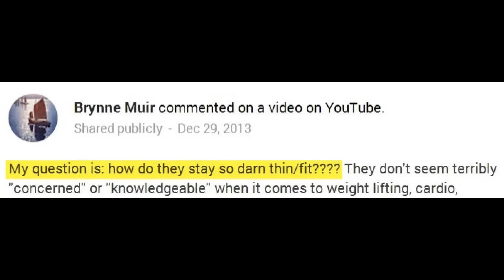Why Koreans Are THINNER Than Americans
Why is it that Korea, among other countries, have thinner people and less obesity in their society?  Is it the food they eat?  Their exercise regimens?  Or maybe something simpler.

Video shot with Canon 650D/Rebel T4i with Rode Videomic Pro and Davis & Sanford Provista FM18 fluid head tripod.